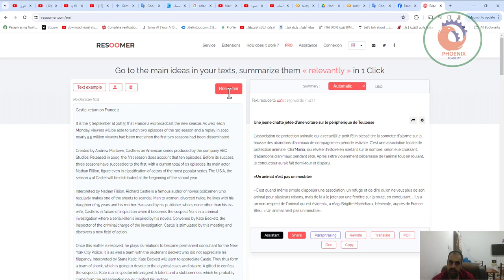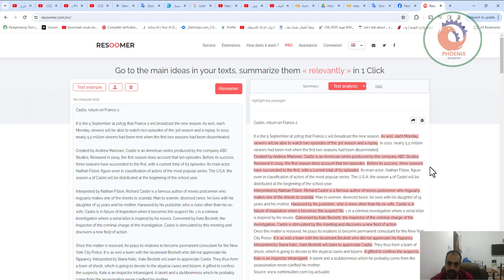Resoomer تلخيص النصوص بدقة وسهولة بالذكاء الاصطناعي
--- المزايا ---
**1. سهولة الاستخدام:**
* واجهة بسيطة وسهلة الاستخدام.
* لا حاجة إلى إنشاء حساب أو تسجيل الدخول.
* متاح على أجهزة الكمبيوتر والهواتف الذكية والأجهزة اللوحية.
**2. دقة عالية:**
* يستخدم تقنية الذكاء الاصطناعي لتلخيص النصوص بدقة.
* يحافظ على النقاط الرئيسية والمعلومات الأساسية.
* يتيح لك ضبط طول الملخص حسب الحاجة.
**3. مجاني:**
* يمكنك استخدام الموقع مجانًا دون أي قيود.
* متاح عدد غير محدود من عمليات التلخيص.
* لا توجد إعلانات مزعجة.
**4. متعدد اللغات:**
* يدعم الموقع العديد من اللغات، بما في ذلك العربية والفرنسية والإنجليزية والإسبانية.
* يمكنك تلخيص النصوص بأي لغة ترغب بها.
**5. تطبيقات متنوعة:**
* يمكن استخدام الموقع في مختلف المجالات، مثل:
    * تلخيص المقالات الإخبارية.
    * تلخيص التقارير والبحوث.
    * تلخيص البريد الإلكتروني.
    * تلخيص الرسائل النصية.
    * تلخيص الكتب.
**6. خيارات التخصيص:**
* يتيح لك الموقع ضبط مستوى التفصيل في الملخص.
* يمكنك اختيار تضمين العناوين الفرعية أو الفقرات الرئيسية.
* يمكنك حفظ ملخصاتك لمراجعتها لاحقًا.
**7. أمان البيانات:**
* يحافظ الموقع على خصوصية بياناتك ولا يقوم بمشاركة أي معلومات مع طرف ثالث.
**8. سهولة المشاركة:**
* يمكنك مشاركة ملخصاتك مع الآخرين عبر البريد الإلكتروني أو وسائل التواصل الاجتماعي.
**9. خدمة عملاء ممتازة:**
* يقدم الموقع خدمة عملاء ممتازة لمساعدتك في أي مشكلة تواجهها.
## بشكل عام، يعد موقع Resoomer.com أداة قوية وفعالة لتلخيص النصوص بسرعة وبدقة. يتميز بسهولة الاستخدام ودقته العالية وتعدد ميزاته وخيارات التخصيص المتاحة.

❤️ روابط التواصل
✅ انستجرام